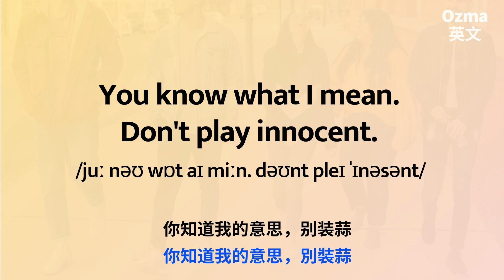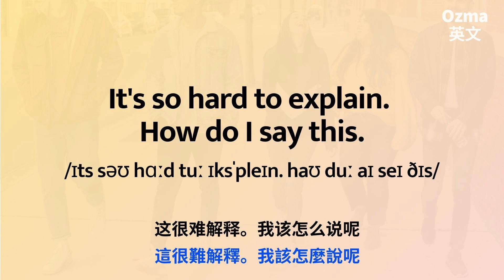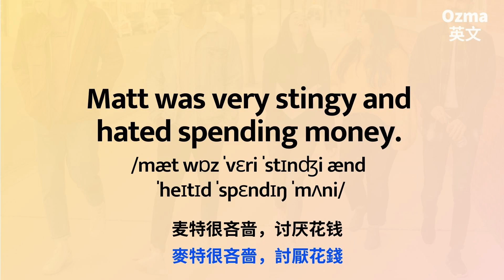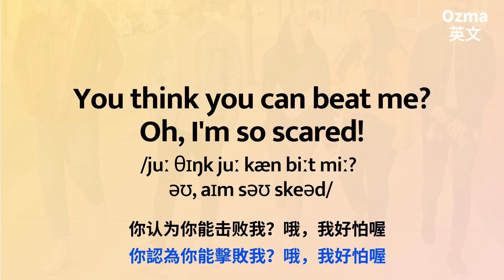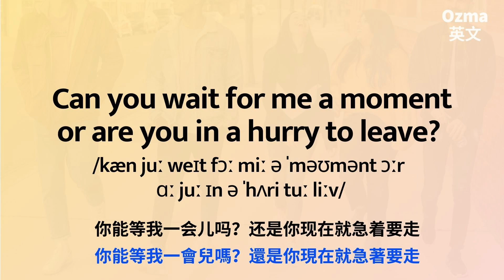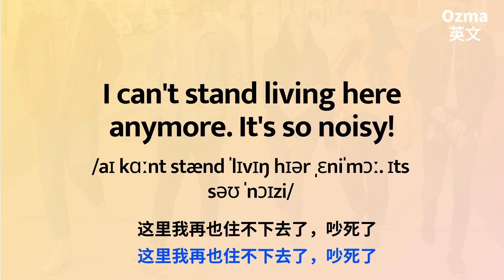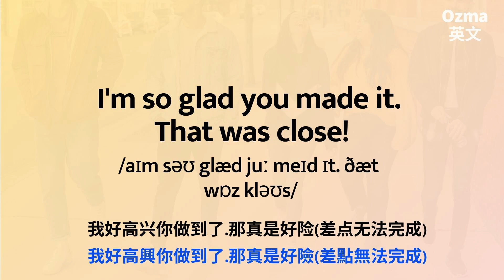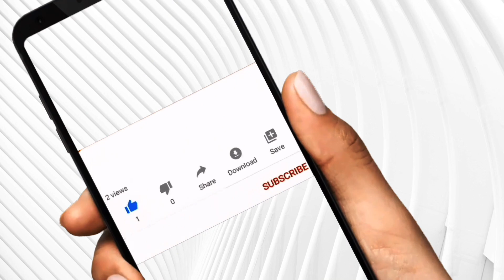100英美劇最常聽到句型::英文聽力訓練::輕鬆聽懂慣用語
可在做事、通勤等開啟YT循環播放，自然學習，當背景音。在有充足時間時，到線上教材存放區(可逐句練習聽力)進行更深層的條例式加強練習。

🚩越努力離成功越近，你今天夠努力了嗎？

📩與我們聊聊吧Let’s talk！留言給我們，